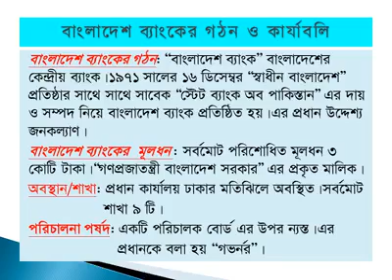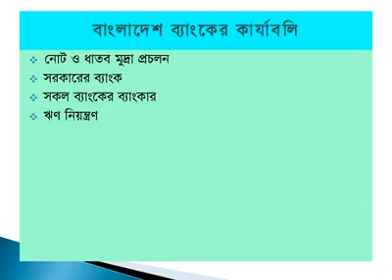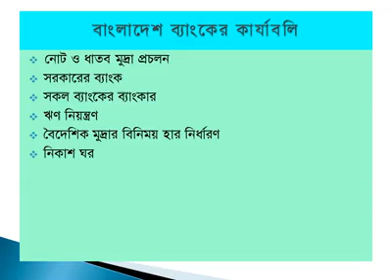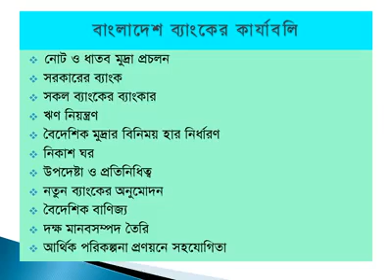বাংলাদেশ ব্যাংকের গঠন ও কার্যবলি। ডিগ্রী প্রথম বর্ষ শিক্ষার্থীদের জন্য।